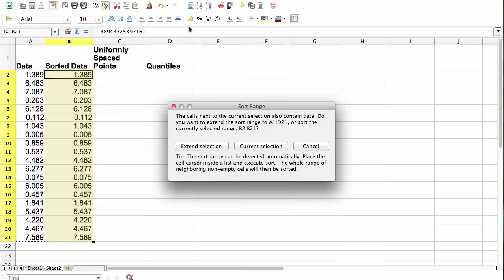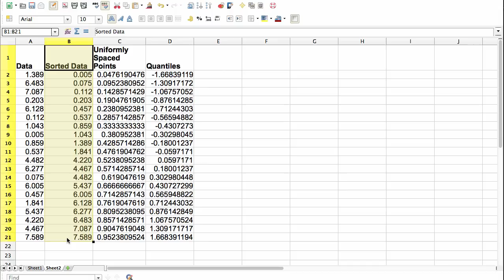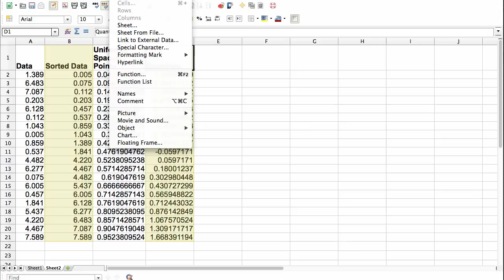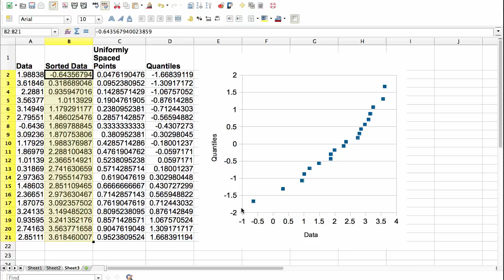Normal Probability Plot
This video shows how to create a normal probability plot using spreadsheet tools that you probably have laying around the house.